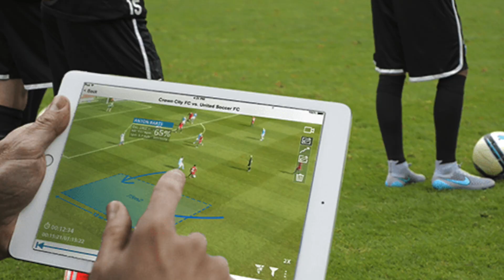Qué necesitas para mejorar la gestión deportiva del club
Qué necesitas para mejorar la gestión deportiva del club. La directiva de un club debe formarse bien si quiere ofrecer calidad.
- [00:00] 🕹️ Responsabilidades del entrenador y enfoque educativo en el club

  - Los entrenadores tienen una gran responsabilidad en el club.
  - La directiva debe promover un enfoque educativo y priorizar el desarrollo integral de los jugadores.
  - Es crucial establecer metas claras para el desarrollo táctico, técnico y personal de los jugadores.

- [01:24] 🏋️‍♂️ Infraestructura y recursos para el entrenamiento de calidad

  - La directiva debe asegurarse de contratar entrenadores capacitados.
  - Se deben proporcionar instalaciones adecuadas y material deportivo de calidad.
  - Facilitar recursos educativos como libros, manuales y videos mejora la calidad del entrenamiento.

- [03:13] 📱 Utilización de herramientas tecnológicas en el proceso de entrenamiento

  - La directiva debe facilitar el uso de herramientas tecnológicas en el entrenamiento.
  - Estas herramientas incluyen análisis de video, monitoreo del rendimiento y plataformas de comunicación.
  - La tecnología mejora la calidad del entrenamiento y la comunicación entre entrenadores y padres.

- [04:36] 💼 Presupuesto y mecanismos de seguimiento y evaluación

  - La asignación de un presupuesto adecuado es esencial para el desarrollo del club.
  - Se deben establecer mecanismos de seguimiento y evaluación, incluyendo evaluaciones periódicas y análisis de estadísticas.
  - La directiva toma medidas correctivas basadas en la retroalimentación para mejorar la calidad del entrenamiento.

- [05:31 🎓 Cultura de formación y responsabilidad de la directiva

  - La directiva debe promover una cultura de formación en el club.
  - Organizar charlas y actividades que fomenten el desarrollo integral de los jugadores.
  - La responsabilidad y liderazgo de la directiva son fundamentales para garantizar estándares y objetivos de calidad en el entrenamiento.

- [06:28] 🎓 Formación continua de la directiva y eficiente toma de decisiones

  - La formación de la directiva es crucial para una gestión eficiente.
  - Asistir a cursos y eventos relacionados con la gestión deportiva es recomendado.
  - Colaborar con otras entidades y mantenerse actualizado a través de lecturas contribuye a una toma de decisiones efectiva.

- [08:20] 📚 Recursos digitales y biblioteca para el desarrollo del club

  - La directiva puede establecer una biblioteca digital para recursos educativos.
  - Una junta bien formada y actualizada contribuye a un mejor funcionamiento del club.
  - La creación de un entorno propicio para la formación de calidad es responsabilidad de la directiva.